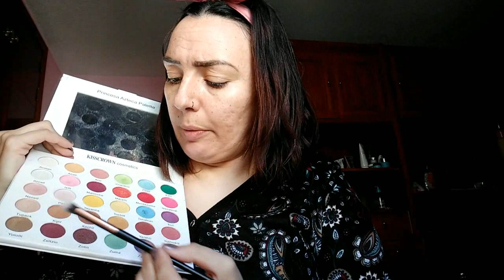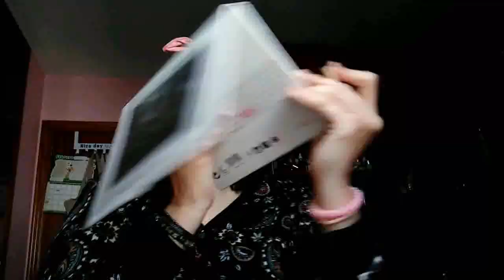Maquillaje para Carnaval - colaborativo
Me uno a @sweetlola_canal y a @karentalina para daros ideas sobre maquillajes de Carnaval.

Sweetlola:
▬▬▬▬▬▬▬▬▬▬ஜ۩۞۩ஜ▬▬▬▬▬▬▬▬▬▬▬▬▬▬
▬▬▬▬▬▬▬▬▬▬ஜ۩۞۩ஜ▬▬▬▬▬▬▬▬▬▬▬▬▬▬
-Instagram @beatipsmakeup (explicación del cambio de nombre de IG próximamente!)